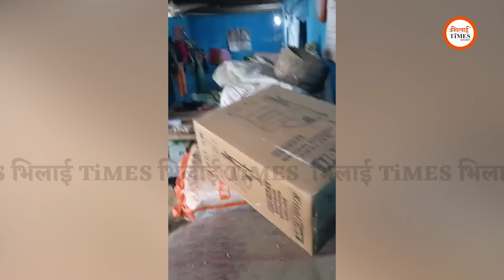एकतरफा प्यार में पड़ोसी बना साइको किलR, 5 लोगों का मर्डR, पूरी कहानी...| Bhilai Times | Yashwant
Report/Story: Yashwant Sahu
Camera: Labhesh Ghosh
Video Editing/Graphics: Nagendra Sahu